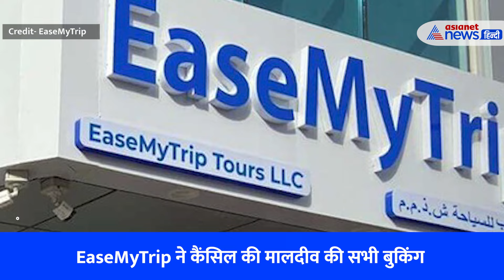अब चीन से ही कमाओ पैसा, जानिए किसने मालदीव को दिया करारा जवाब । Lakshadweep vs Maldives । China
भारत-मालदीव विवाद के बीच टूर एंड ट्रैवल कंपनी EaseMyTrip के CEO निशांत पिट्टी ने मालदीव को लेकर बहुत बड़ी बात कह दी है। कंपनी के सीईओ निशांत पिट्टी ने कहा- मालदीव की नई सरकार चीन समर्थक है, तो उसे अब पैसे भी चीन से ही कमाने चाहिए।